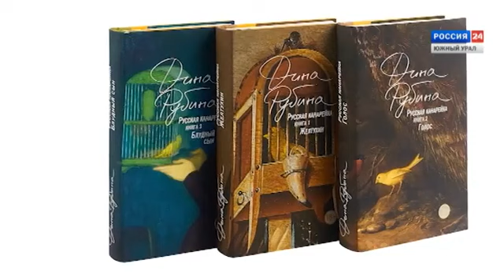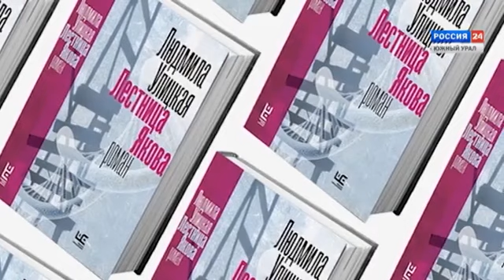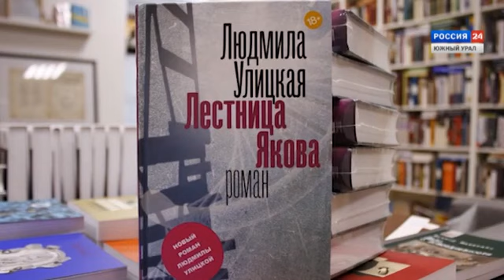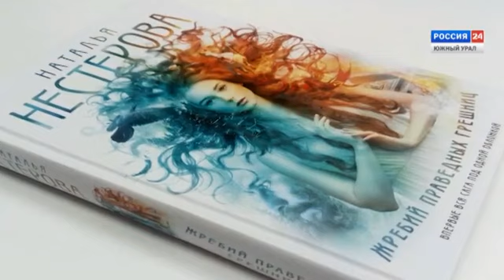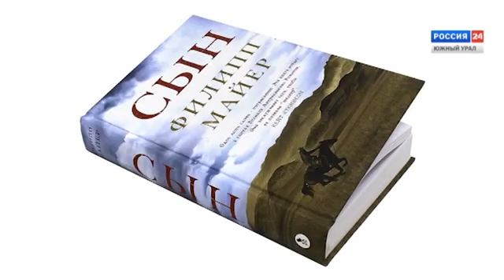Семейные саги | Книжный переплет. Выпуск от 04.07.2020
«Семья – не единственное место, где надо быть порядочным, но первое», – писал китайский философ Хань Сян-цзы.
День семьи, любви и верности – хороший повод рассказать о наиболее интересных семейных сагах, изданных в последние годы.
Автор рубрики: Рифат Абдрашитов, зав. сектором проектных технологий ЧОУНБ.